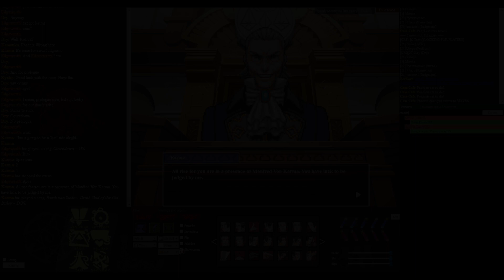TURNABOUT TRIBUTARY - Attorney Online [#414]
It was a night as dark and bitter as black tea… the smell in the air was hidden by a hefty dose of rain but it was all too clear to its victims. Only one of whom survived to see the light of day, and as the fingers all point to one clear suspect, It appears rather clear what the result will be…

Players:

Casemaker, Witnesses - Dryinspection
Manfred von Karma (Judge) - Ruby Rose
Miles Edgeworth (Lead Defense) - PerKorn
Phoenix Wright (Lead Prosecution) - Kamenka